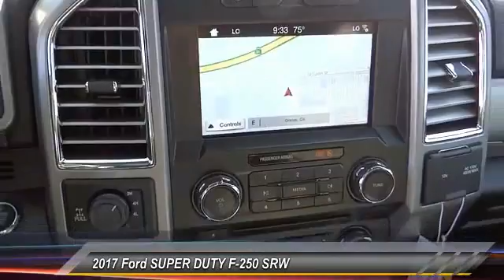2017 Ford SUPER DUTY F-250 SRW ORANGE TUSTIN PLACENTIA FULLERTON ORANGE COUNTY 00S72262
2017 Ford SUPER DUTY F-250 SRW LARIAT

Villa Ford
2550 N. Tustin St.